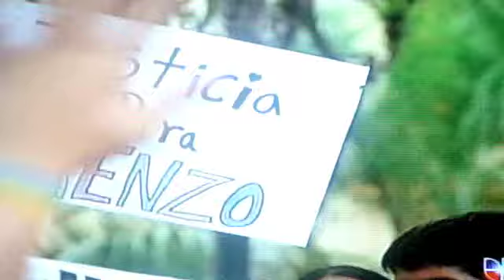LAS NOTICIAS 15-AUG-10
CARAVANA DE AMOR POR LA JUSTICIA PARA LORENZO Y TODOS LOS NINOS VICTIMAS DEL MALTRATO